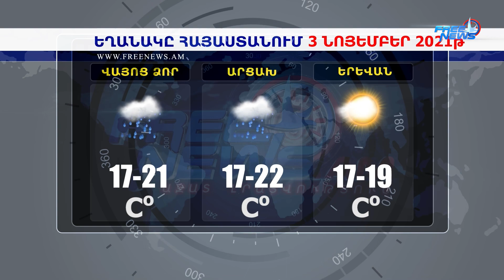ԱՄՆ պետքարտուղարի Եվրոպայի և Եվրասիայի գործերով փոխտեղակալը կայցելի Հայաստան. Ազատ լուրեր 15:00